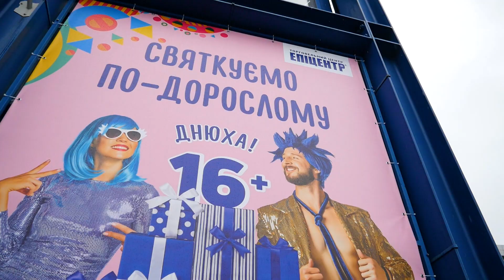Найнеочікуваніші виграші в ТЦ Епіцентр! | Святкуємо: днюха 16+ | Емоції переможців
У перших трьох переможців акції «День народження» Епіцентру вже ЗДІЙСНИЛИСЯ БАЖАННЯ!🤩

😍Ми зафіксували емоції наших щасливчиків на відео⬇
🎁Любов з міста Лева (бажання: ТЕЛЕВІЗОР)
🎁Андрій із Сум (бажання: ТОКАРНИЙ ВЕРСТАТ)
🎁Максим із Києва (бажання: КРІСЛО-КОКОН)

Віримо, що участь в акціях Епіцентру тепер запам'ятається їм на все життя і переросте у сімейну традицію😀

Наступні дати визначення бажань-переможців: 16, 23 та 30 серпня😘 Добрі новини: ви ще встигаєте😉